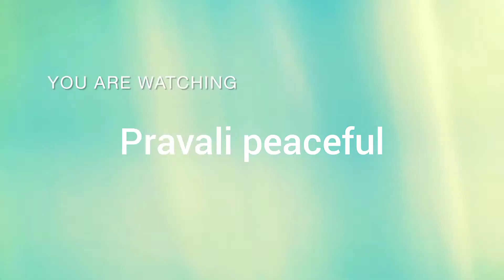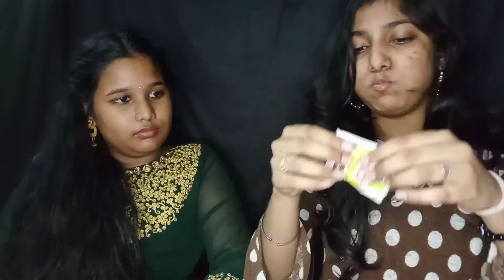Try not to react went 😟❌💁